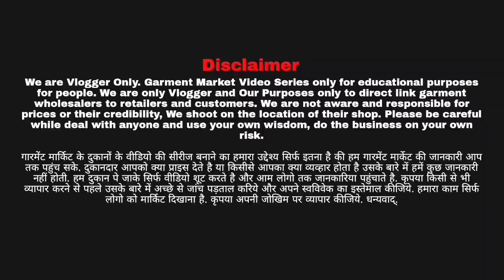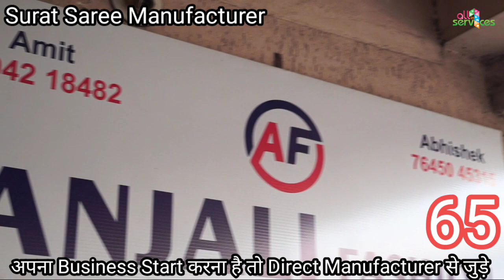Only 65rs | Biggest Factory In Surat। Real Saree Manufacturer | Anjali Fashion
Shop Name :- Anjali Fashion

saree wholesale online
saree wholesale price
saree wholesalers
saree wholesale market
wholesale saree
wholesale saree low price
Banarasi katan silk saree wholesale rates
cotton saree wholesale
saree wholesale market in Surat 2021
saree wholesale market in Surat cod
saree wholesale market in Surat telgu
saree wholesale market in Surat with price
saree wholesale market in Surat
saree market
saree market in surat
saree market in delhi
wholesale saree market
radhika fashion surat
single pcs sare
wholesale market in surat
saree free home delevary
surat kapda market
surat lot saree wholesaler
surat lot saree manufacturer
surat sasti saree manufacturer
saree from wholesaler
lot saree wholesaler
sumit vlogs
vijay fashion
surat hotel free
khana free

my channel is all about wholesale market/promotion. we have upload video an business to help people understand the business model. you need to get proper knowledge about business before starting any business, all video is created only to provide educational information, this channel is not responsible for any profit or loss any business it all depends on your business plan and your hard work please you must be e-research your self before start any type of business.